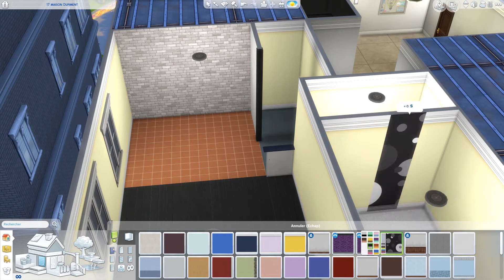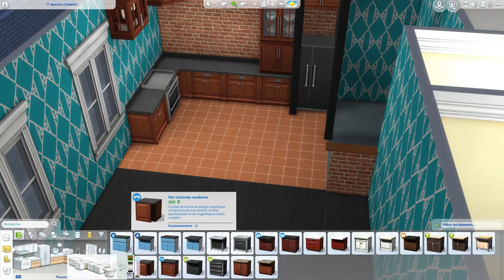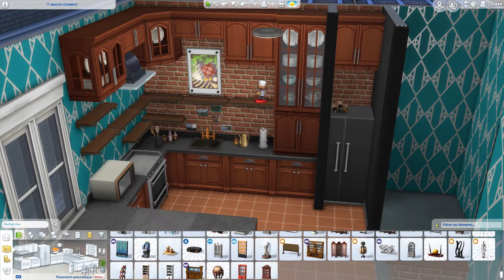THE SIMS 4 RENOVATION | 17 Culpepper House | NO CC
Hashtag dans la galerie
Origin : Laznye

♦ NO CC :-)

♦ Description :
◇FR◇ Voici la 2ème vidéo de ma série de rénovation de San Myshuno, dans le quartier des épices. Les autres suivront !
Prix : 47,125 §

♦ Credits:
- Every Now Every Then - Johannes Hager
- Lower Down The Bridge - Tommy Ljungberg
- Tennessee Skyline - Mikael Rosman
- Then We Cross America - Johan Glossner